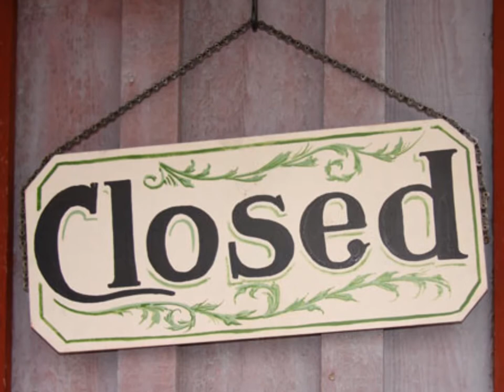Two closings in one week! Great job Martha Sanchez and Mario Encinas!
8619 E Delilah Ave